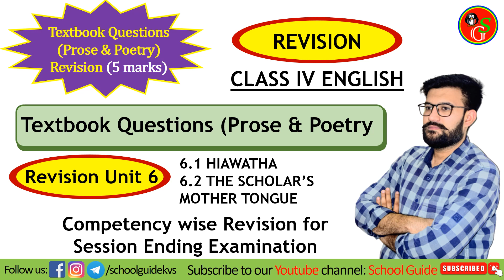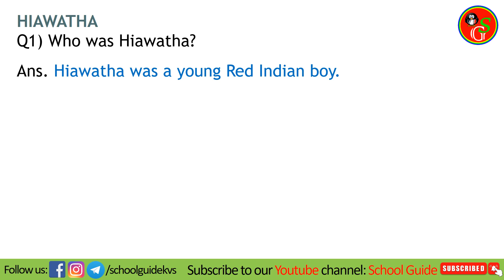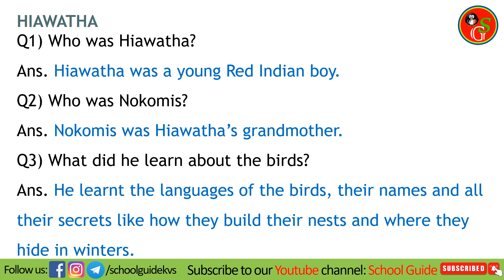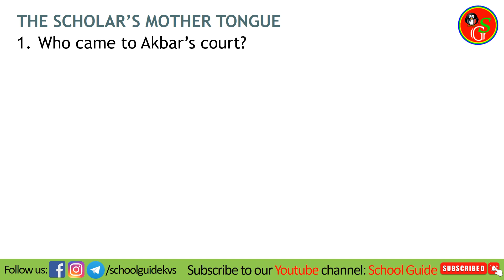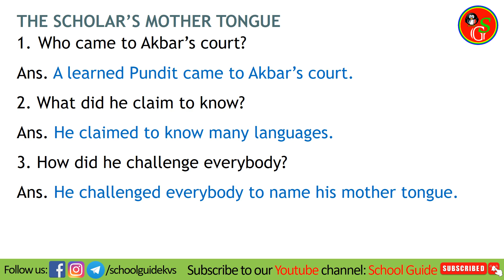Textbook Questions Revision of Unit 6 for Class IV English Session Ending Examination | School Guide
For Printable Worksheets, NCERT Solutions, Reading Comprehension Worksheets, Quizzes etc.

I am grateful for your faith in me. Please share with others so that they can also be benefited from this video.

Gaurav Malik
KV Teacher
(School Guide)